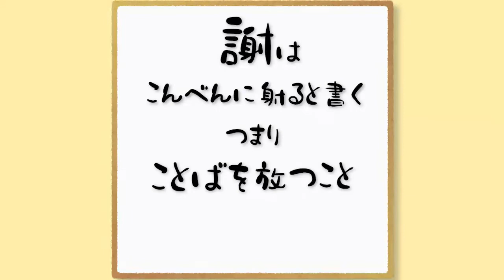nansen's ナンセンズ #474 謝は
攻撃じゃないよ